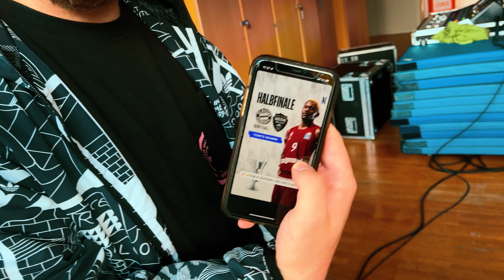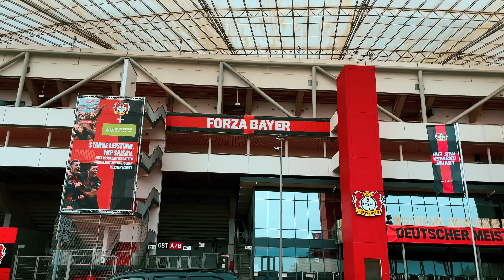Unsere ERSTE TOUR! | FESTIVAL VLOG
Und Hopp und herzlich willkommen zu einem neuen VLOG! Kommt mit auf unsere ERSTE größere TOUR. Wir waren beim JAM Festival (Krelingen) und beim YOUTHNITED Festival (Köln) und durften gemeinsam mit Lorenzo Di Martino, JACKSAYFREE und euch abgehen! Im Anschluss waren wir auch noch in der BayArena vom deutschen Meister Bayer 04 Leverkusen!

Und Hopp wird produziert & unterstützt von The Message Deutschland e.V.
NGHTNDAY:
🎵 Verwendete Musik
FreeG, Simon Miles - River
Großes Dankeschön an Joshua vom JAM Festival, die Organisatoren des YOUTHNITED Festivals für die Einladung und die Jungs von JACKSAYFREE und Lorenzo di Martino und die nice Zeit!